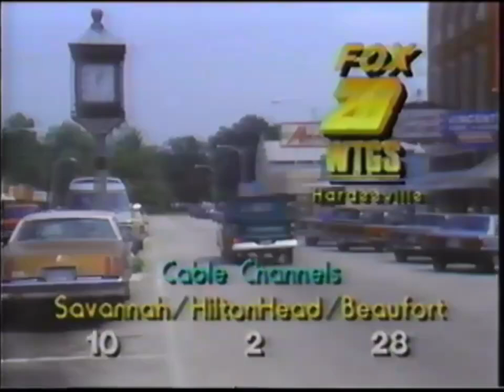WTGS Station ID 1989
This is WTGS's station ID from 1989
WTGS is located in Hardeeville, SC